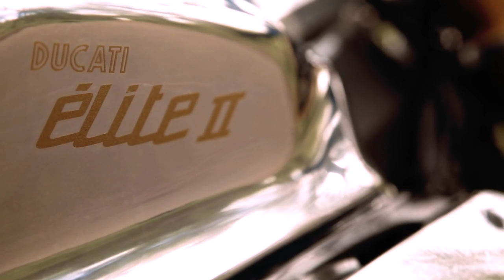Ducati Panigale Elite II by Moto Puro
Teaser Ducati Elite II by Moto Puro (NL)